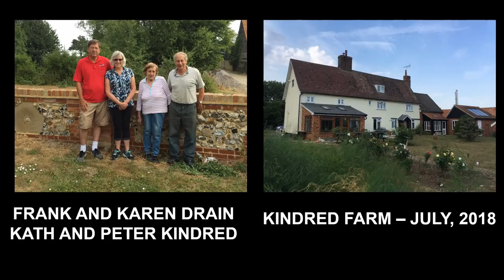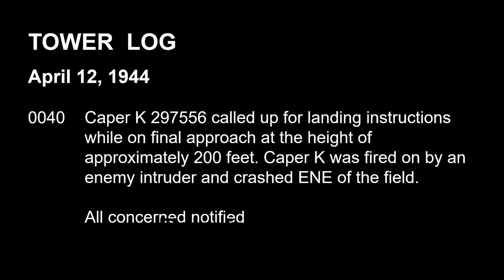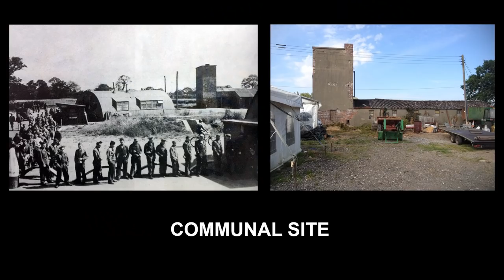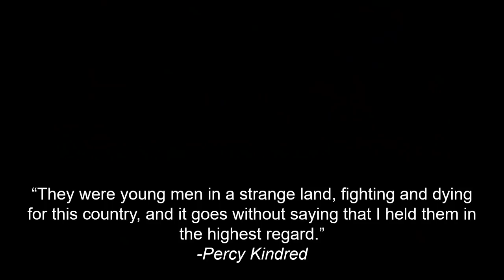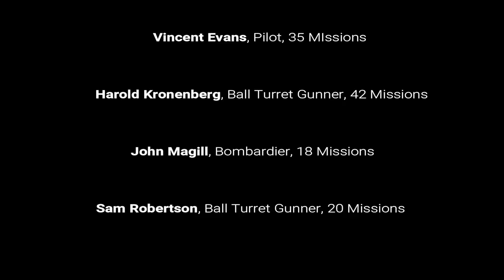Station 153 Then and Now - Keynote Presentation, 390th Bomb Group Reunion 2018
During the Veterans Honor Banquet at the 2018 Reunion of the 390th Bombardment Group (H) in Tucson, Arizona, Frank Drain presented the keynote presentation "Station 153: Then and Now". The powerpoint video seamlessly integrates wartime and present-day images of Station 153, which was the 390th Bomb Group's WWII air base near Framlingham, England.

The 390th Bombardment Group (H) flew 301 combat missions against German military targets during WWII. It played an important role in many missions now recognized as key to winning WWII such as D-Day, Munster, Schweinfurt, and the raid on Berlin. It also participated in lesser-known humanitarian missions in which the B-17 was utilized to drop supplies and food.

Today,  the 390th Bombardment Group Memorial Air Museum is housed in the original World War II control tower of Framlingham Station 153. Exhibits focus on the history of the U.S 8th Air Force, the Royal Air Force and the German Luftwaffe in the Second World War. Displays include recovered Second World War aircraft engines, parts of Allied and German aircraft, uniforms, photographs, documents, combat records, paintings and memorabilia.

Meanwhile, the 390th Memorial Museum in Tucson, Arizona houses a restored B-17 Flying Fortress. This museum shares the compelling and deeply personal narratives of the Bomb Group members as they recall their experiences in the WWII European Air War.

For more information about the 390th Bombardment Group (H), For information about the 390th Bombardment Group Memorial Air Museum,